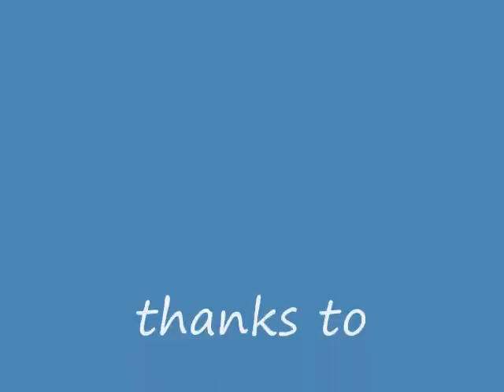# 1 Elliston Newfoundland Heritage Pictures by Reginald Cole Fermeuse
Heritage pictures of Elliston, Newfoundland from Reginald Cole Fermeuse